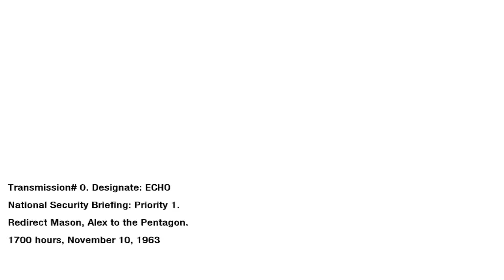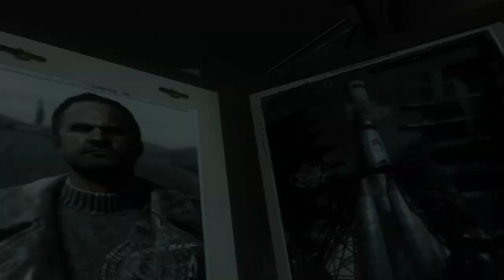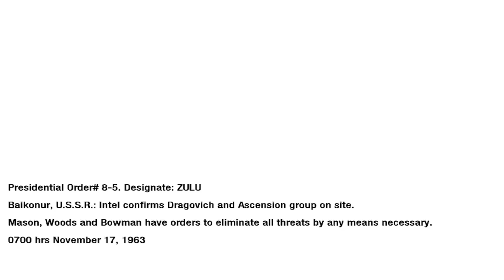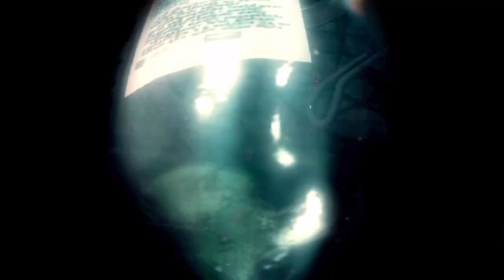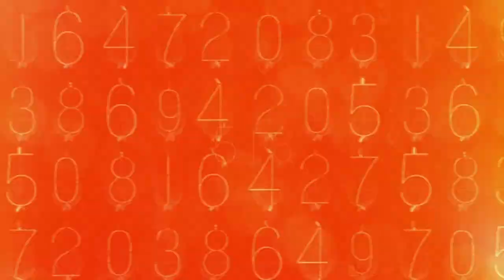U S D D BLACK OPS1 misssion 3